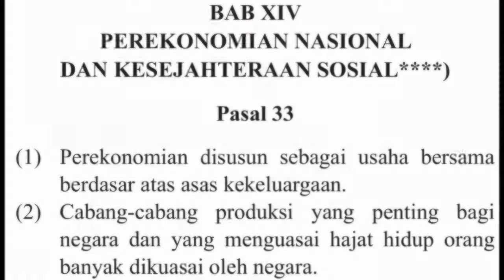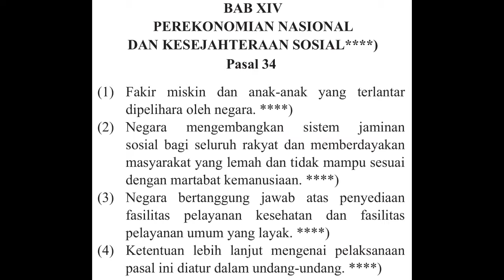Undang Undang Dasar 1945 (Bab 14)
Sekjen MPR-RI. (2011). UUD 1945. Jakarta.

Sebelum Amandemen
Bab 14: Kesejahteraan Sosial

Setelah  Amandemen
Bab 14: Perekonomian Nasional dan Kesejahteraan Sosial

Pancasila, Bhinneka Tunggal Ika, NKRI, UUD 1945, Indonesia, Republik, MPR, DPR, DPD, Presiden, Wakil Presiden, Menteri, Mahkamah Agung, Mahkamah Konstitusi, Komisi Yudisial, Pemerintah, Peraturan, Hukum